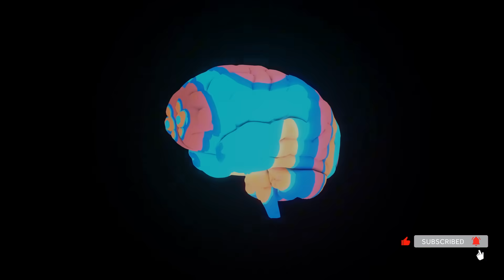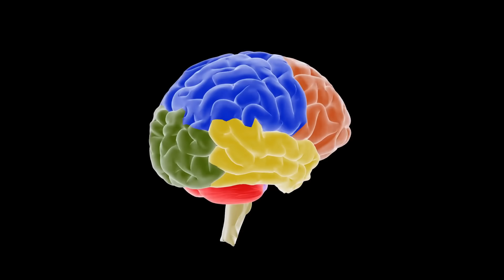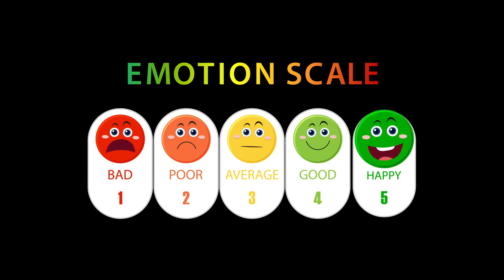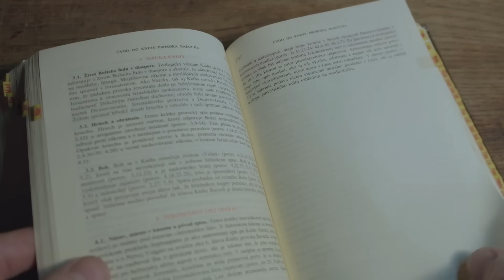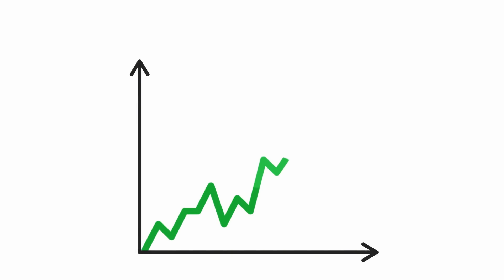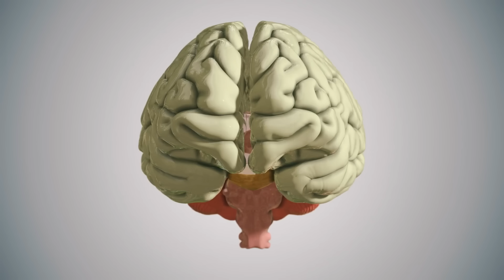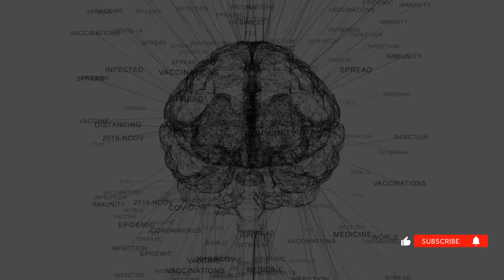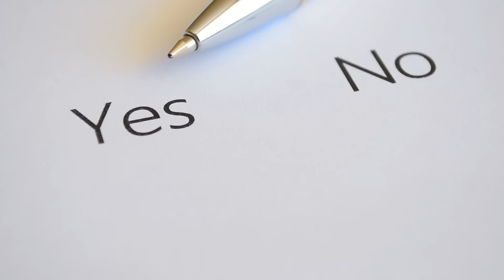Reading Rewires Your Brain for Intelligence | Neuroscience Explains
Why do Elon Musk, Warren Buffett, and Bill Gates all read obsessively?
Because reading doesn't just give you knowledge—it physically rewires your brain.

In this video, we break down the neuroscience of how reading makes you smarter, increases your focus, and builds emotional intelligence, backed by research from MIT, Harvard, and Stanford.

🧠 What You'll Discover:
• The "Books vs. Scrolling" Effect: How your brain changes in real-time.
• The Hidden Benefit: Why reading fiction boosts Emotional Intelligence (Harvard Study).
• Mental Models: How to build a "latticework" of knowledge like Charlie Munger.
• Neuroplasticity: The exact science of how reading builds new neural pathways.
• The 30-Day Brain Rewiring Challenge you can start today.

⏱️ Timestamps:

00:00 – Why The Smartest People Read
00:24 : YOUR BRAIN ON BOOKS VS. SCROLLING
01:47 : THE HIDDEN BENEFIT - EMOTIONAL INTELLIGENCE
03:19 : MENTAL MODELS - WHY SMART PEOPLE READ EVERYTHING
05:03 : THE NEUROSCIENCE - HOW READING CHANGES YOUR BRAIN
06:38 : THE CHALLENGE